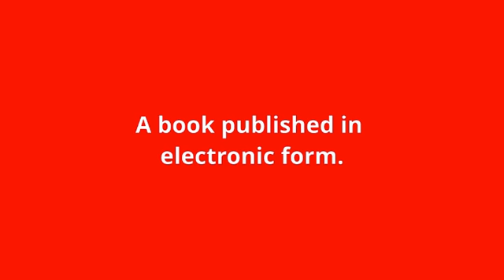what is the meaning of electronic book.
what electronic book means:
A book published in electronic form.